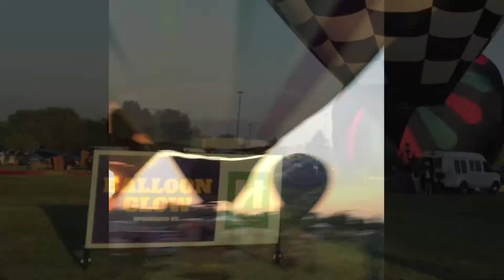Balloon Glow Fireworks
Avon Indiana 2016 Ribfest, Balloon Glow, and fireworks was held on June 25.
 c2016 EcoMugShots